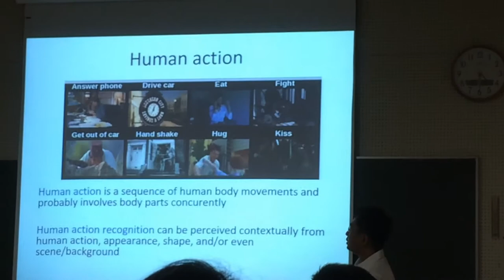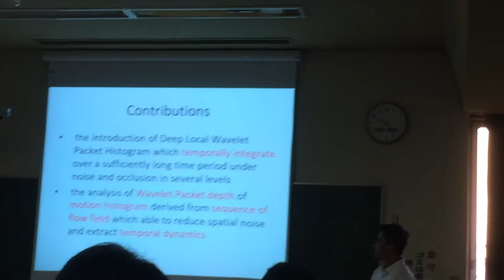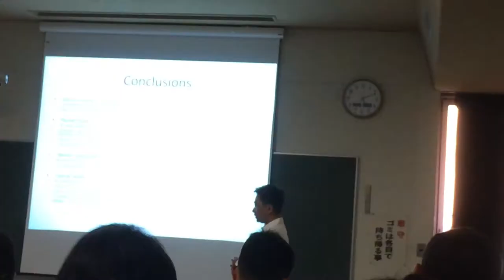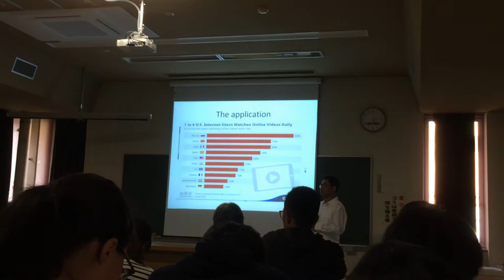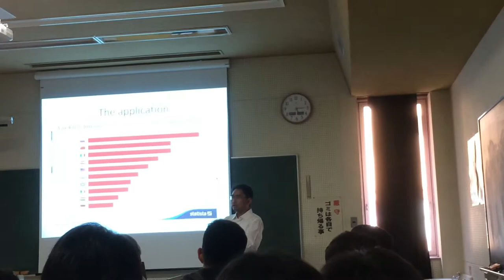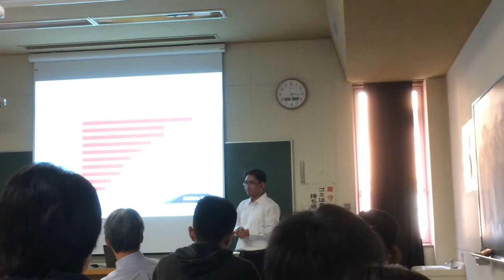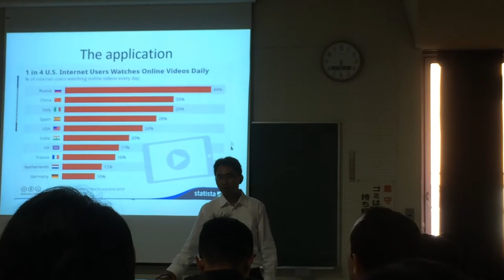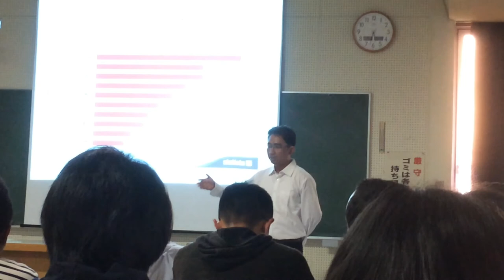PhD defense human action recognition